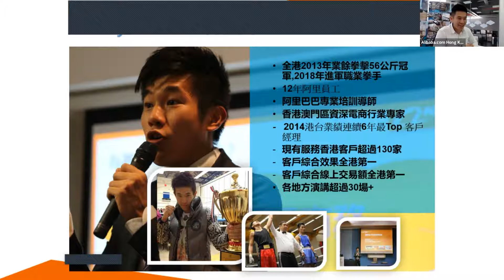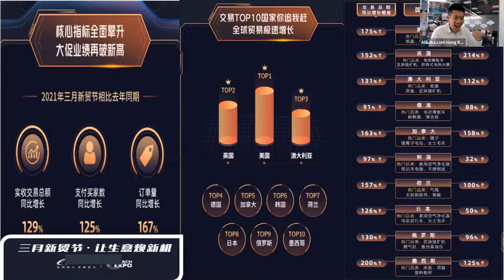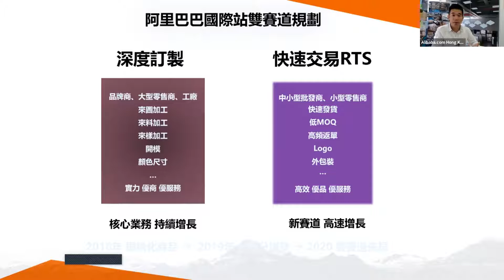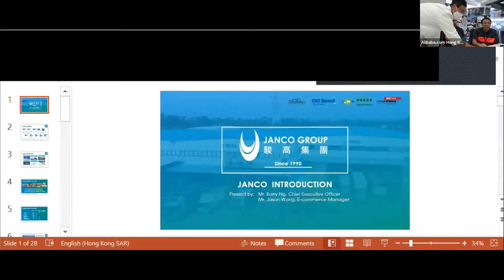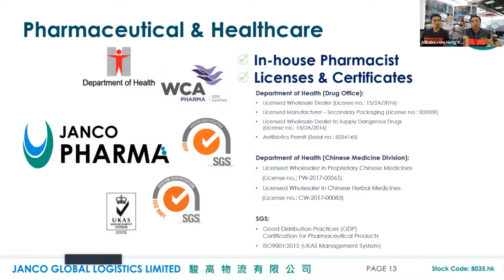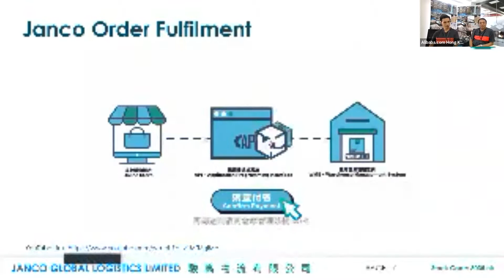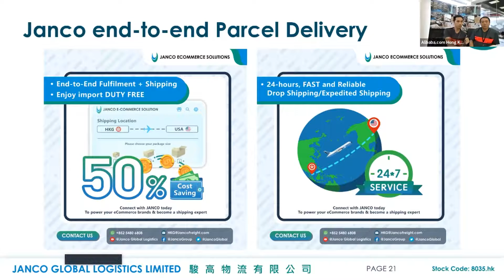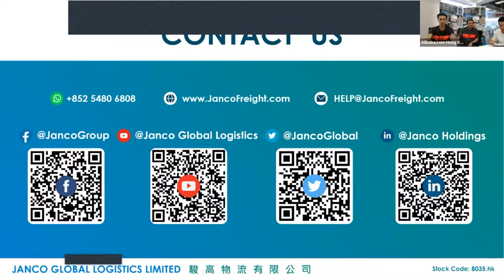Alibaba.com X JANCO Group - 【『一鍵代發』快遞物流新優勢】線上座談會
為改善與國際買家的溝通時效，【Alibaba.com】推出Ready-to-Ship (RTS) 交易專區，吸引超過2,000萬家海外電商零售商採購，打破B2B談判久，數期長的現狀。我們將帶大家親身體驗【JANCO駿高AMR智能化倉庫】高效能設施，認識【JANCO駿高】提供的『一站式香港跨境電商物流方案』，助你輕鬆減低成本、無憂地貨運全球，24/7實現生意增長 !

想了解更多RTS運用技巧 - 聯繫我們